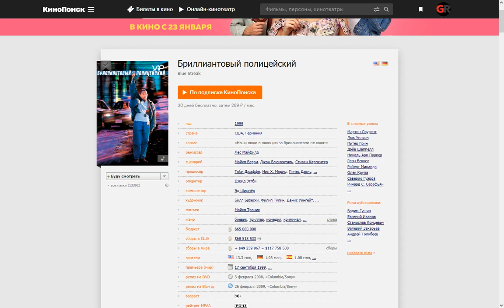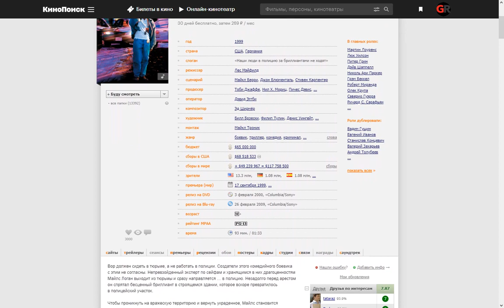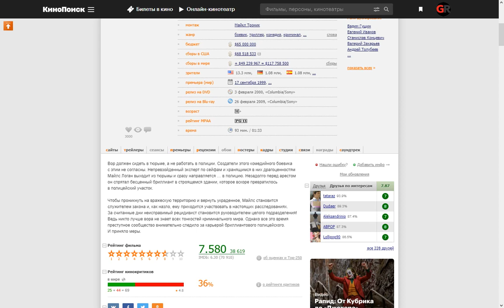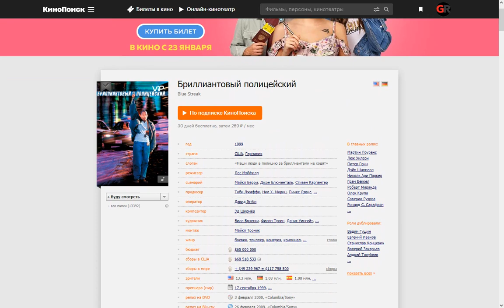Фильм: Бриллиантовый полицейский (1999) ~ Обзор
Вор должен сидеть в тюрьме, а не работать в полиции. Создатели этого комедийного боевика с этим не согласны. Непревзойденный эксперт по сейфам и хранящимся в них драгоценностям Майлс Логан выходит из тюрьмы и сразу направляется … в полицию. Незадолго перед арестом он спрятал бесценный бриллиант в строящемся здании, которое вскоре превратилось в полицейский участок.

Чтобы проникнуть на вражескую территорию и вернуть украденное, Майлс становится служителем закона и, как назло, ему приходится участвовать в настоящих расследованиях. За считанные дни неисправимый рецидивист становится руководителем целого подразделения! Ведь никто лучше вора не знает всех тонкостей криминального мира. Однако все это время преступное сообщество внимательно следило за карьерой бриллиантового полицейского. И приняло меры.

Поддержка на развития канала:
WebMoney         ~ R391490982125